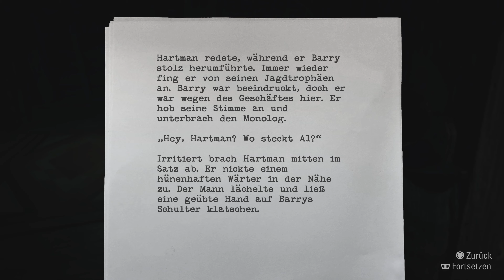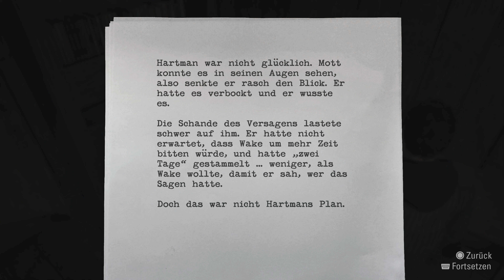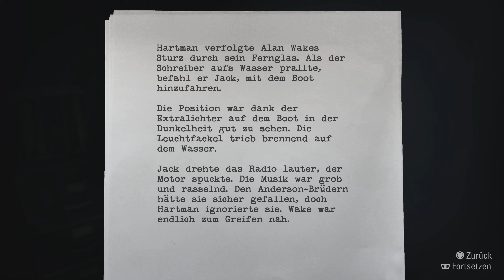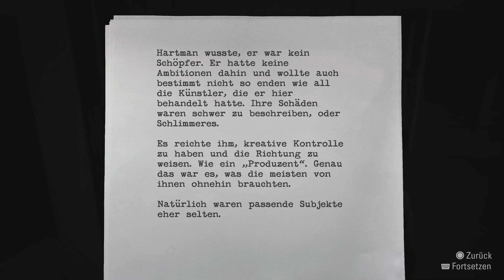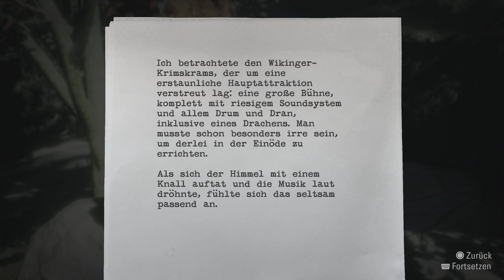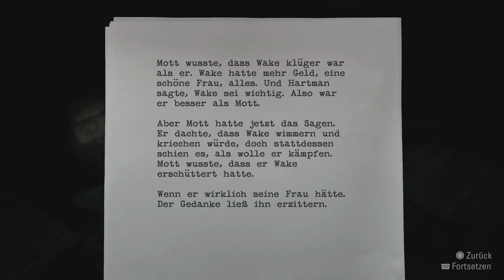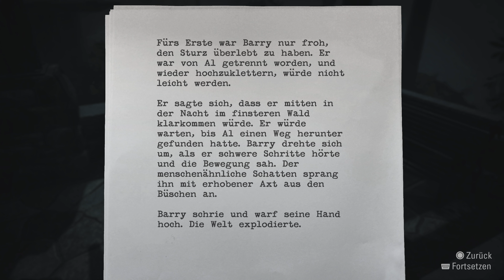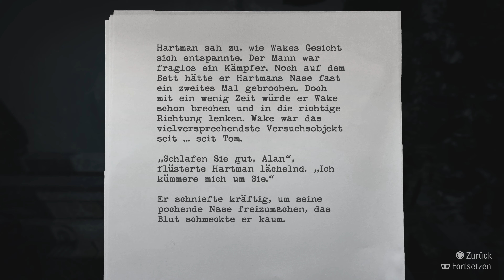ALAN WAKE🔦013: Das Dunkel schlägt zu